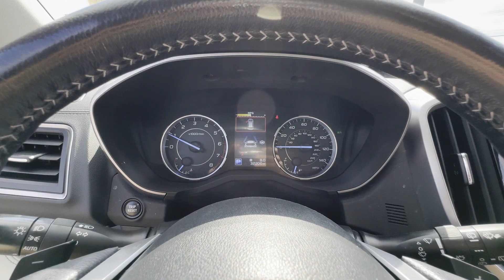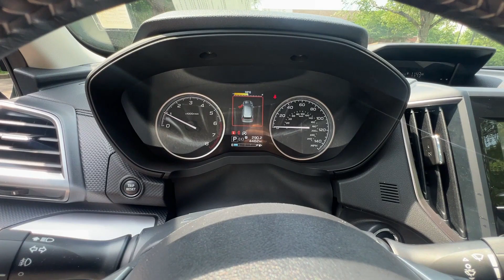2021 Subaru Ascent Limited Kennesaw, Marietta, Woodstock, Roswell, Atlanta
2021 Subaru Ascent Limited 4S4WMAMD1M3427723 Video